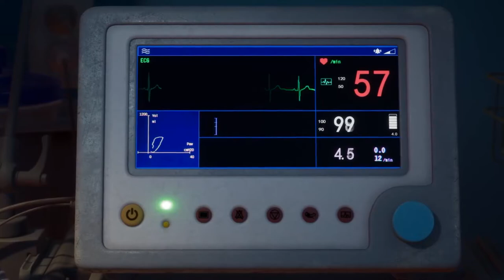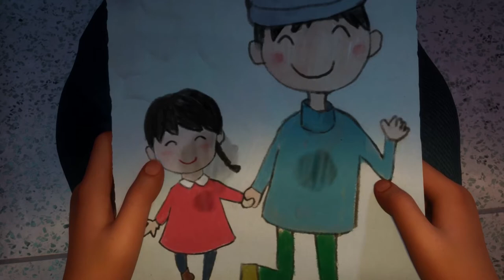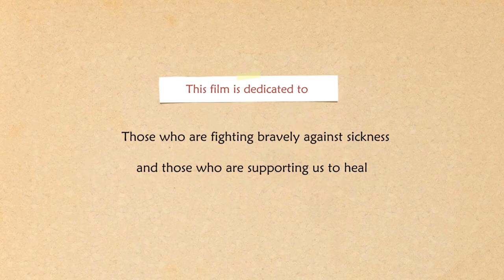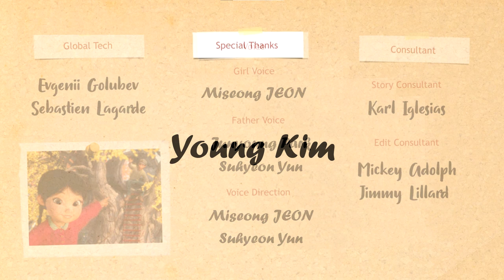[영상음악&사운드디자인] Windup - 전미성 작곡/사운드디자인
2022년 4학년 1학기 영상음악 작곡 및 사운드디자인 학생작품
작곡 및 사운드디자인 - 전미성

"Windup, 오르골의 기적을 느껴보세요.
감동적이고 사랑이 가득한 영상에서 많은 것을 배워갑니다.
4학년 1학기를 재밌고 뜨겁게 보낸 만큼 뿌듯합니다. 행복한 하루 되세요 :)"